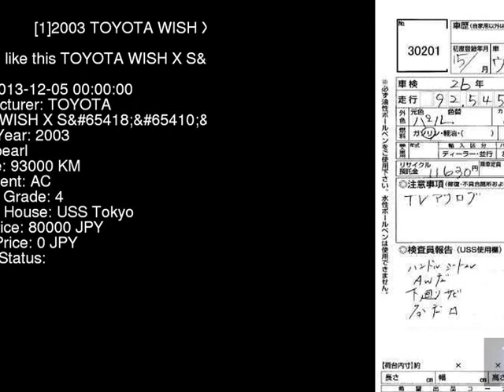2003 TOYOTA WISH X_S ZNE14G - Japanese Used Car For Sale Japan Auction Import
2003 TOYOTA WISH X_S ZNE14G - Japanese Used Car For Sale Japan Auction Import ZNE14G,TOYOTA,WISH,X_S,USS Tokyo,jdmvip,vip,jdm,cars,japan,jdmvip.com,japanesecars,usedcars Japanese Used JDM Car For Sale At Auction in Japan for Import